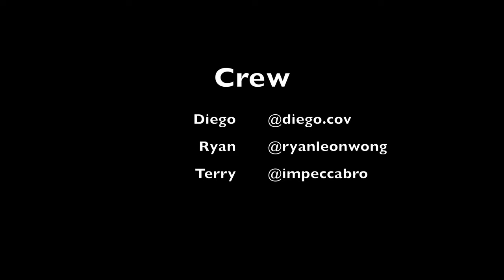001 Chill Friday Climbing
First vlog! Tried some new problems and projected a tough black tape climb. Finished the session with top rope (peep the dancer in the sidelines).